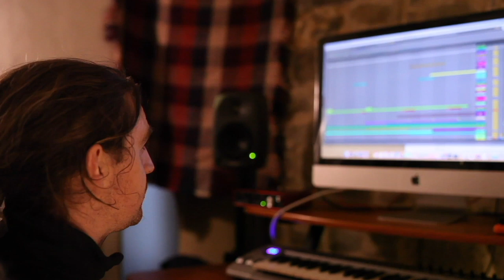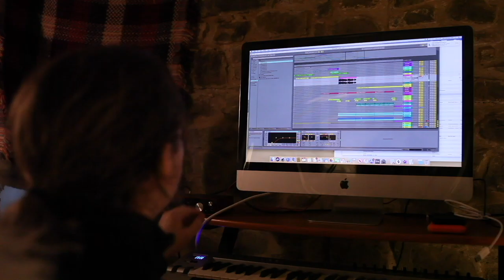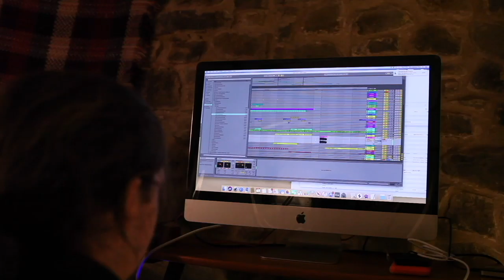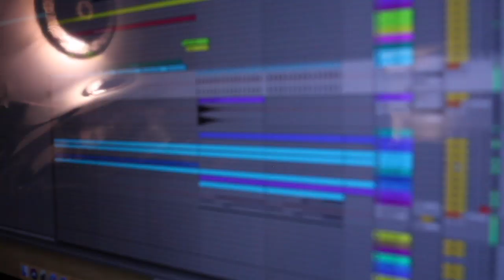Will Atkinson RKB Album Sessions - Day 2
On 6th January this year I ran away from my hectic life to hide away in a remote cottage in Wales for nine days with my mates John Askew and Charlie Maton-Presley. The plan was to disconnect from the world to find space and time to truly focus on progressing my artist album.
I had no idea what to expect and I have to say I was a little apprehensive as to whether this was going to be a productive time or just a nine day boys party with little to show for it bar a monumental hang over.
In the end it turned out to be one of the greatest times of my life after which I came away with not only 6 tracks finished for the album - but also a renewed sense of focus and passion that the truly magical Welsh mountains gave me.
I've never felt so completely and totally immersed in music with zero distractions. I’ve never had such a pure flow of creativity. Gives me goosebumps just thinking about it. God I wish we were back there.

Anyway - we had cameras running for the entire period and so over the next nine weeks I’m going to take you all with me to the incredible Red Kite Barn in Wales so you can experience everything we did.
Just because you can’t go outside - doesn’t mean I can’t bring the outside to you. Nine days of music, joy and laughter told from a completely honest and unfiltered view point. Every Sunday now and for the next nine weeks on my YouTube channel I am going to publish another episode - one for each of the nine days at RKB.
You are gonna absolutely love this!!

So - kicking things off - this is the first part of my journey - starting with the ridiculously funny and continuously silly car journey from Bristol Airport where John and Charlie picked me up…….

Directed and filmed by: Charlie Maton-Presley
Edited and produced by: John Askew

John Askew has been spreading his acid infused and Tech Trance since 1994.
With highly acclaimed reviews from the the global dance press and a tour schedule that sees him circumnavigate the world many times each year - his in-demand tech infused sound is clearly a hot property within the cooler underground scene.
John is also the founder and key member of the VII label and brand. This collective of seven artists and the platform they belong to is widely regarded as the most cutting edge label and brand in the genre today.